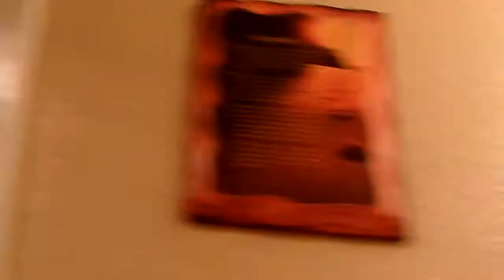Exercise Workout Time For 21 Minutes Amen